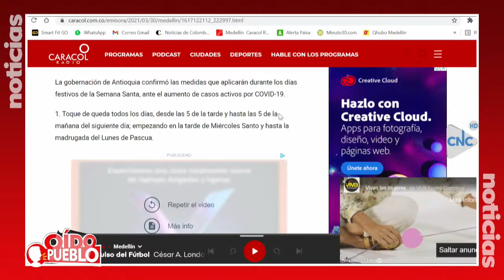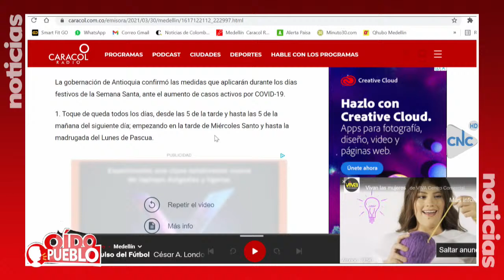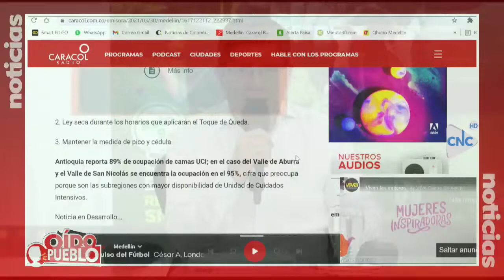Nuevas medidas para cuidar la vida en Semana Santa - Oído Pueblo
Miércoles, jueves, viernes, sábado y domingo habrá Toque de Queda y Ley Seca, cada día, de 5 p. m. a 5 a. m.

 Continúa Pico y Cédula en establecimientos comerciales.

Regirán de manera unificada en todo el departamento.